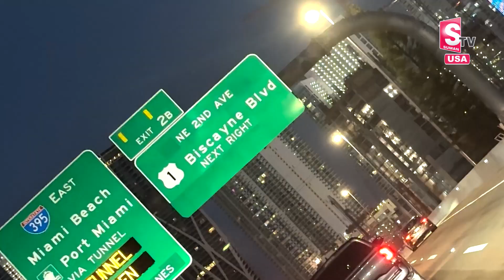America City Night View | Beautiful Florida City of America | SumanTV Newyork